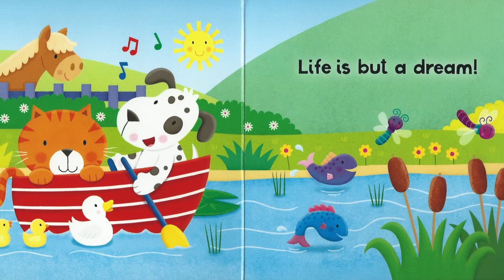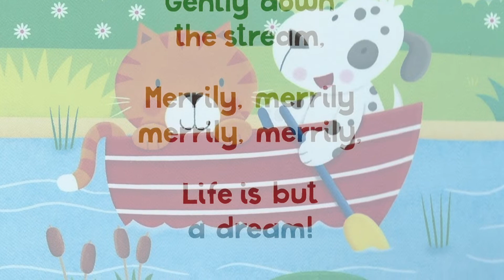Nursery Rhymes | Row, Row, Row Your Boat | Kids Books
Help your babies get ready for bedtime and relax to the calming sounds of the river while the nursery rhyme classic lullaby "Row, Row, Row Your Boat" gently plays. Enjoy the adorable illustrations by Helen Graper as your little one drifts and dreams of the scenery.

**Narration and video editing is credited to Shaunte Ramos of Sehrene Storytime. All featured books are credited to their respected authors and illustrators.**